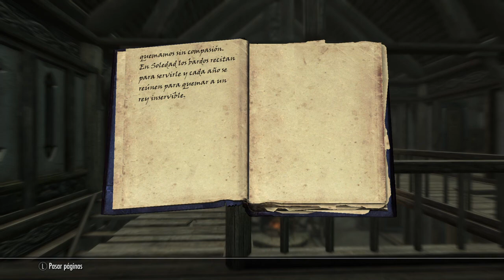Skyrim-apéndice 101: Verso del rey Olaf.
Un relato que busca demostrar la autentica historia de el rey Olaf un ojo, que por lo visto era un criminal. Por desgracia, gran parte del poema esta censurada. ¿Ahora que vamos a hacer?